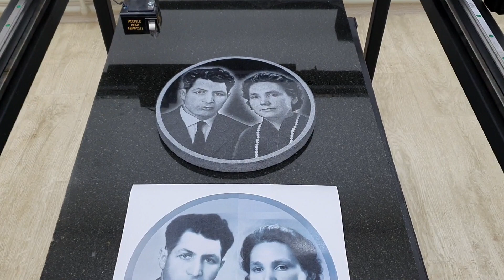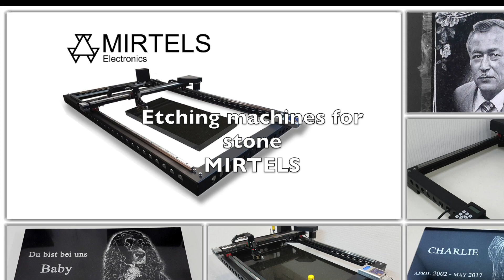Stone Impact Etching machines Mirtels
Impact Engraver for stone MIRTELS can engrave any type of granite.  Application: granite engraving, tombstone engraving, granite etching, headstone engraving. More information about monument engraving equipment you can find
If you want get price or you want buy a Engraving Machine Mirtels you can find our Contacts or you can write us to E-mail